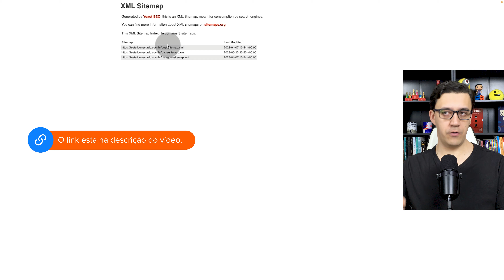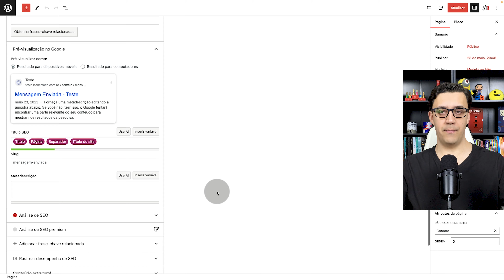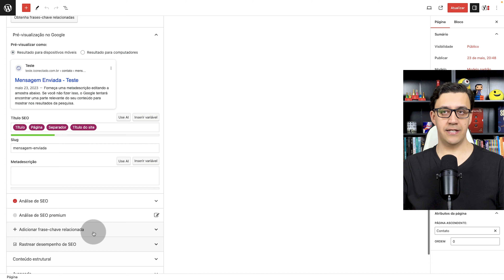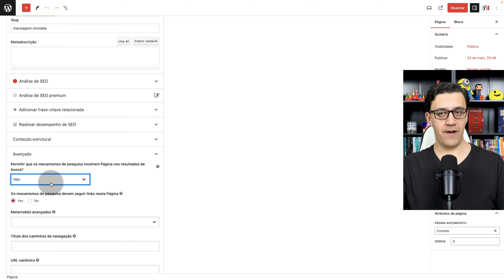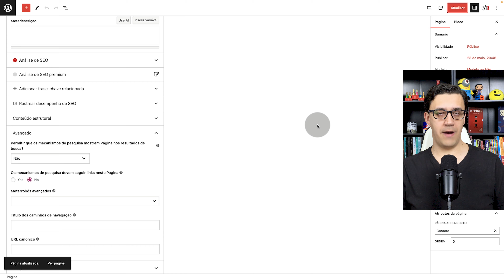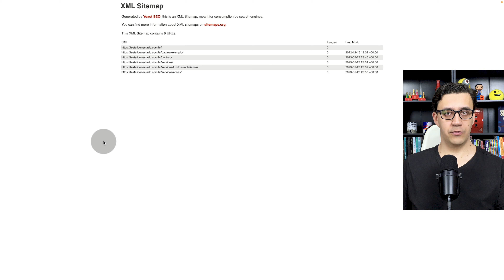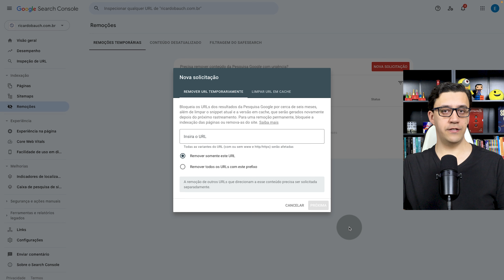Yoast SEO: Como bloquear indexação de posts e páginas (noindex nofollow)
Como bloquear a indexação de posts e páginas com o Yoast SEO e WordPress.